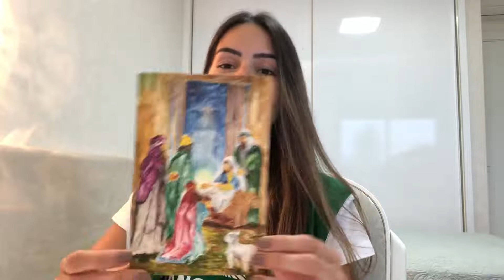Nascimento de Jesus: Natal - Turma dos menores (faixa etária sugerida 4 a 8 anos)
Tema: Nascimento de Jesus - Natal
Objetivo: levar as crianças ao entendimento do maior acontecimento que mudou a história da humanidade.
Referências: Mateus 1:8 a 25; Lucas 2:10 a 21
História: O dia mais lindo na terra

Participe dos Estudos Estudos da Evangelização Infantil

Todos as segundas, às 17h.

Quer saber mais sobre a Fraternidade Espírita Irmão Glacus?